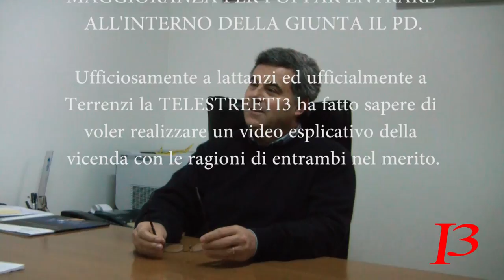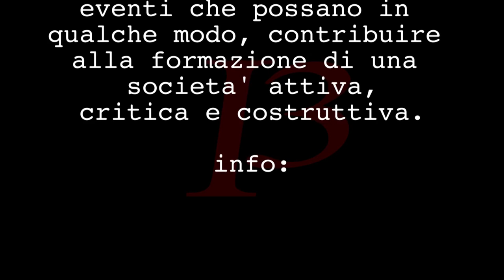L'intervista: Franco Lattanzi risponde all'INCIUCIO di TERRENZI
L'intervista è stata richiesta il 26 gennaio 2015 in maniera ufficiale al sindaco Terrenzi (PROTOCOLLO 2015/1683 del 26/01/2015) ed in maniera ufficiosa a Lattanzi con l'obbiettivo di realizzare un video esplicativo per la popolazione e spiegare le loro posizioni in merito alle vicende politiche attuali.

LE VICENDE POLITICHE IN BREVE:
Terrenzi vincendo le elezioni nel 2012 aveva la maggioranza per governare ed oggi? In una manovra ha praticamente spodestato parte della sua maggioranza (i democratici e popolari di LATTANZI FRANCO) per inserire nella sua amministrazione parte degli elementi del PD, partito che alle elezioni è andato all'opposizione.
Quali sono state le motivazioni per il quale TERRENZI ha rinunciato alla sua maggioranza? Cos'è successo tra i democratici e partecipazione democratica? Quali gli accordi presi e quali i progetti per il paese.

Ad oggi il sindaco Terenzi non ha mai risposto in alcun modo alla proposta di intervista e richieste di chiarimenti.